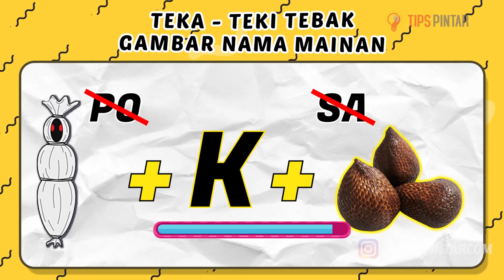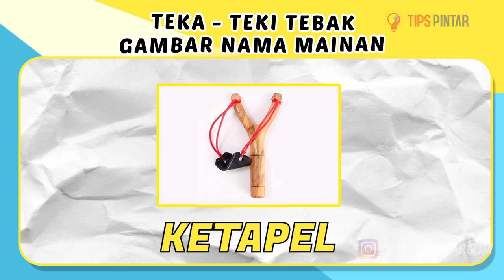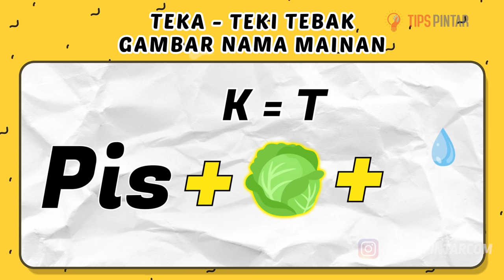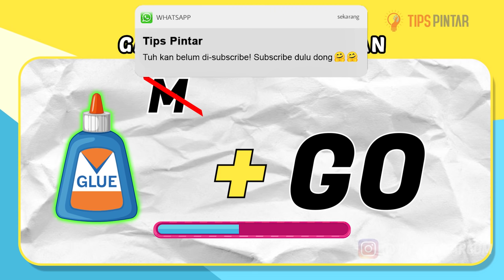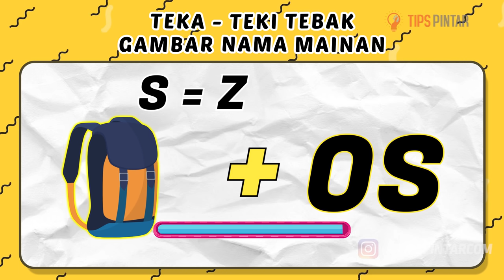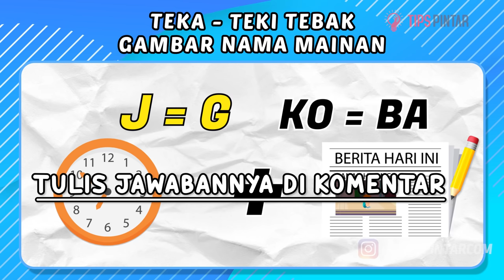KAMU TAHU MAINAN INI? TEKA-TEKI TEBAK NAMA MAINAN SERU SAAT KECIL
Bagian :
00:00 Intro
00:33 Teka-Teki Pertama
01:18 Teka-Teki Kedua
01:56 Teka-Teki Ketiga
02:42 Teka-Teki Keempat
03:27 Teka-Teki Kelima
04:04 Teka-Teki Keenam
04:49 Teka-Teki Ketujuh
05:28 Teka-Teki Kedelapan
06:05 Teka-Teki Kesembilan
06:45 Teka-Teki Kesepuluh
07:29 Teka-Teki Kesebelas
08:06 Teka-Teki Kedua belas
08:44 Teka-Teki terakhir
09:26 Outro